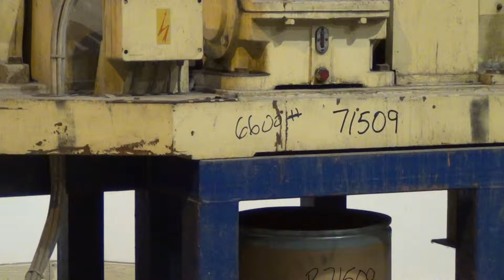Used- Bepex/Hutt Twin Roll Compactor - stock # 71509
- Used- Bepex/Hutt Twin Roll Compactor, Type K 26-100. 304 Stainless steel construction on product contact parts. (2) 10.1" Diameter x 3.9" face (260 mm x 100 mm) fixed rolls, side by side design. Driven by an 11kw (15hp), 3/50/380 volt motor thru reducer. Includes a feeding system with hopper, driven by a 3kw (4hp) motor, and a control panel. Unit mounted on a 39" high carbon steel frame.